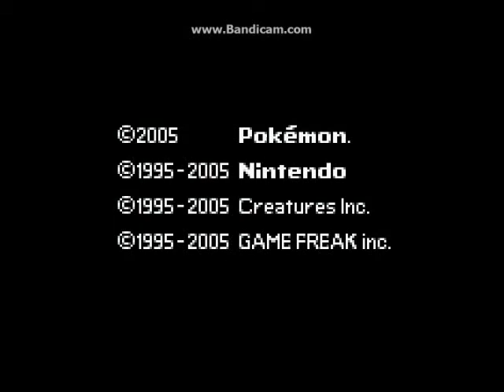Let's Play! Pokemon Emerald, Ep.1 w/ Cracked Monitor Gaming's RawJar